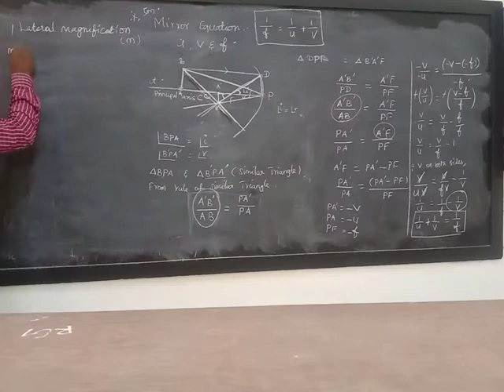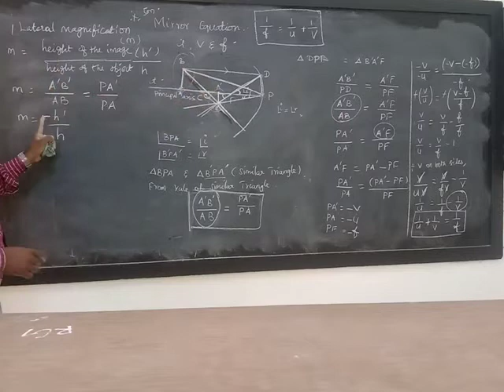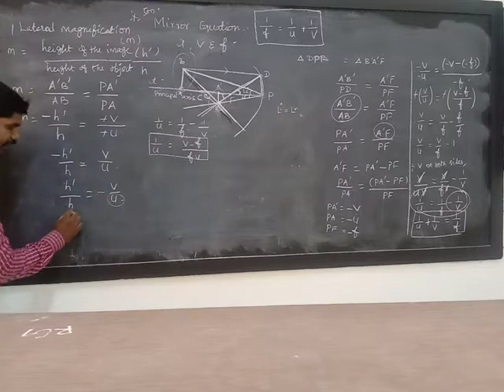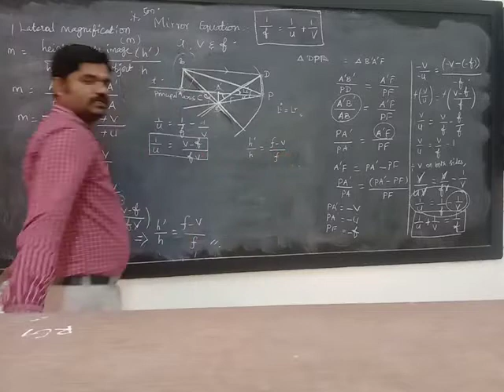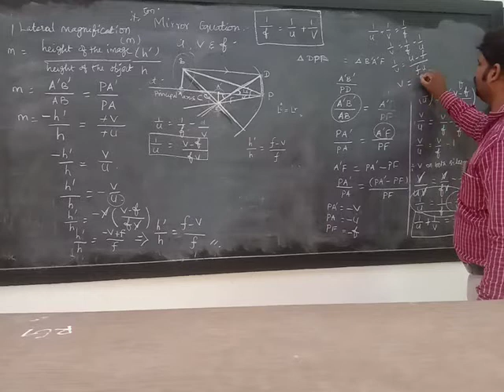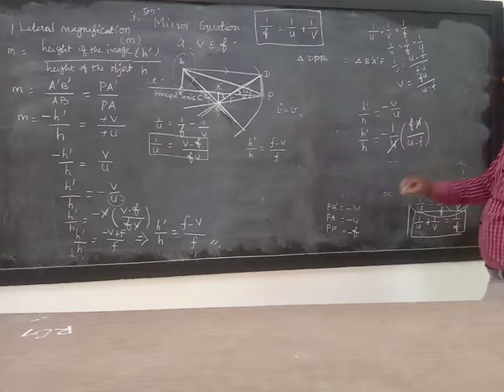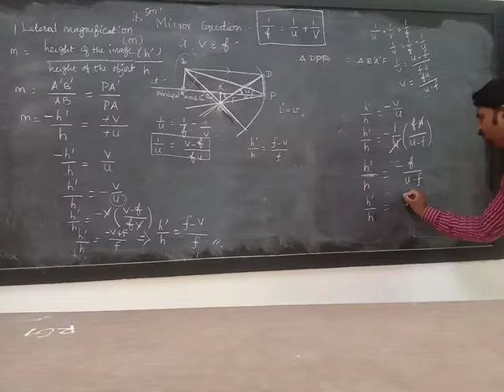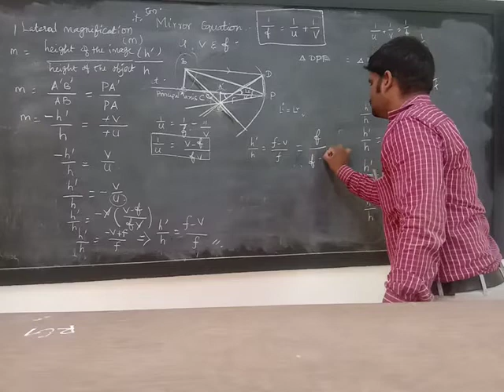Lateral Magnification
XII /6.Optics